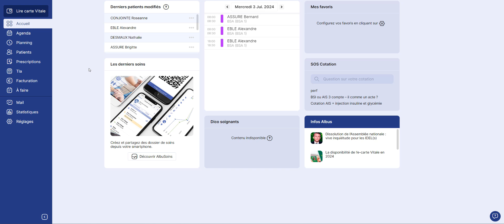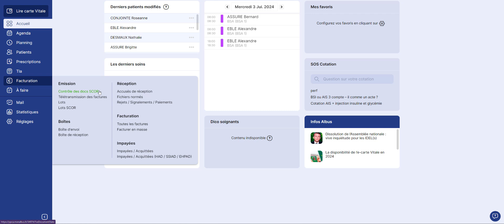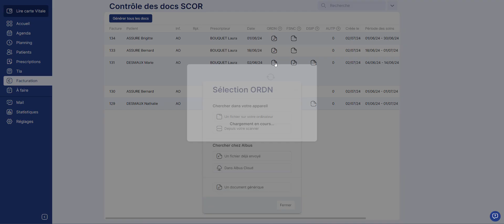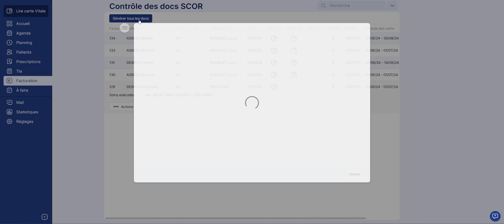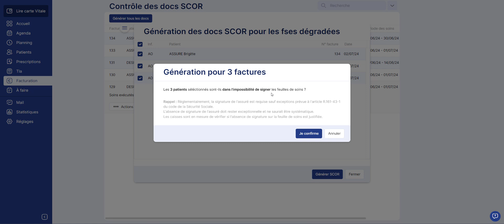Contrôler les documents SCOR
Découvrez la fonctionnalité essentielle pour le bon déroulement de votre télétransmission : le contrôle des documents SCOR !